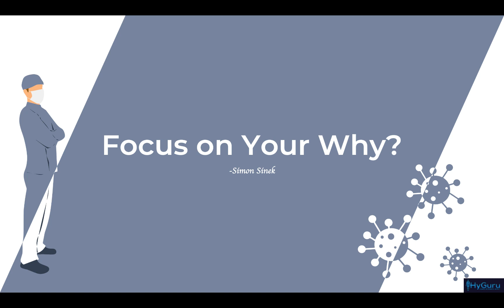USMLE Study Motivation (2020) | Stay Inspired!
Throughout this channel, I do focus a ton on USMLE Step1 content, however my heart lies in making sure YOU stay inspired. Especially during these times of uncertainty, there can be a lot of negativity going around. Hope this short video helps you push through!

More videos to come - please share this with your friends and colleagues! It would mean the 🌍 to me!